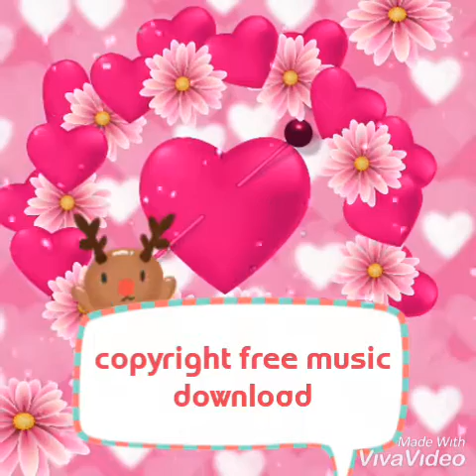No copyright music🌻copyright free music for YouTube videos🌻copyright free music download for YouT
🌻copyright free music download for YouTube channel 🌹🌹🌹🌹🌹🌹🌹🌹🌹🌹🌹🌹🌹🌹🌹🌹🌹🌹🌹🌹🌹🌹🌹

💕🌹💚Other Similar music: 💕🌹💚